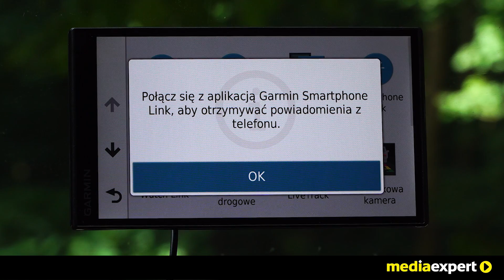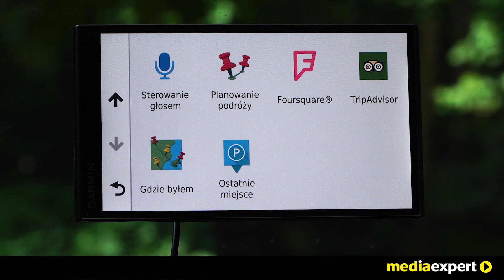Nawigacja GARMIN DriveSmart 61 LMT-S Europa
Nawigację kupisz tutaj Nawigacja GARMIN DriveSmart 61 LMT-S posiada wielodotykowy, szklany, kolorowy wyświetlacz TFT WVGA z białym podświetleniem, o wymiarach 6,95 cala (17,7 cm) oraz rozdzielczości 1024 × 600 pikseli. GARMIN DriveSmart 61 LMT-S jest bardzo lekka – waży zaledwie 243 g oraz łatwa w montażu.

Dodaj nas na Snapchacie:
Media_Expert